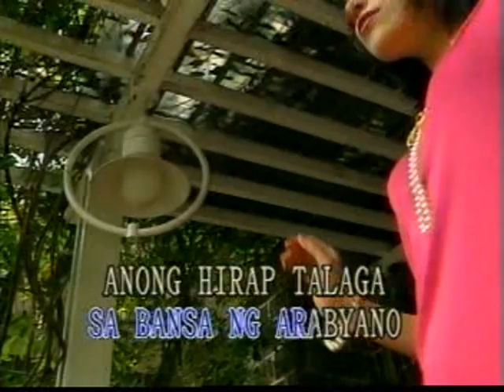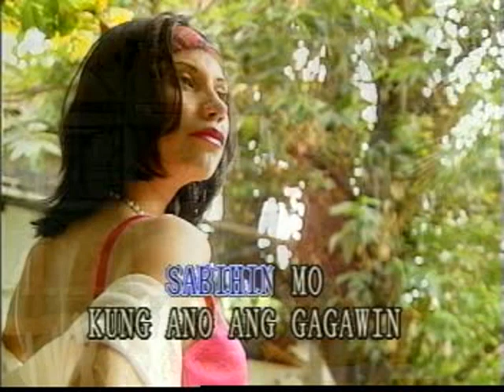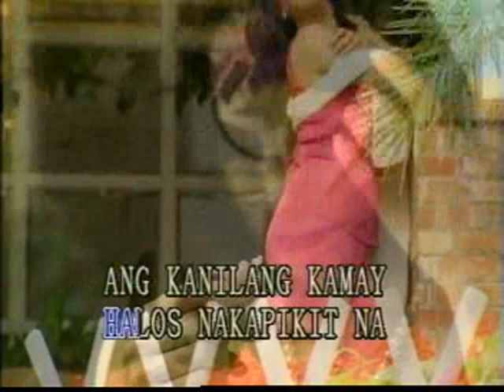Napakasakit Kuya Eddie - Video Karaoke (Stone)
Title: Napakasakit Kuya Eddie
As popularized by: Roel Cortez
Writer: Jerico Rimas
Year: 1984

Video material copyright by Stone Laserdisc